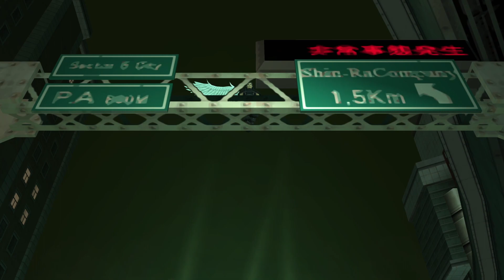An Angel's Dream | Crisis Core: Final Fantasy VII - 5 [PSP]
Crisis Core -Final Fantasy VII- begins seven years before the start of Final Fantasy VII, and encompasses the events that take place until just before its beginning. The game's hero is Zack Fair, who was a minor character in Final Fantasy VII and the previous owner of the Buster Sword before Cloud Strife. He is a SOLDIER working for the Shinra Electric Power Company under Director Lazard Deusericus. The game tells the tale of Zack's battle against the villainous SOLDIER defector, Genesis Rhapsodos, and the other products of the Jenova Project.

The opening sequence of Crisis Core -Final Fantasy VII- mirrors that of Final Fantasy VII; both start in a train station and both protagonists jump off of a train. This is one of the many allusions within the Compilation of Final Fantasy VII.

Any questions, concerns or even simple game requests don’t be afraid to leave a comment I read everyone :D…

🙌 Become a YouTube member today and get awesome perks! Such as;
🎬 Exclusive Videos and livestreams!